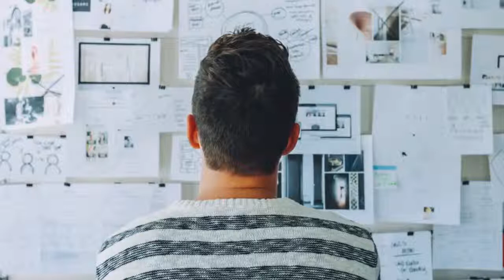Health benefits of waking up early in the morning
Physical
Helps you to Sustain a Healthier Diet
Helps your Skin Look Healthy
Gives you More Time to Exercise
Mental
Better Concentration
Enhances your Productivity
Emotional
Improves your Quality of Sleep
Helps you Enjoy Quiet Time